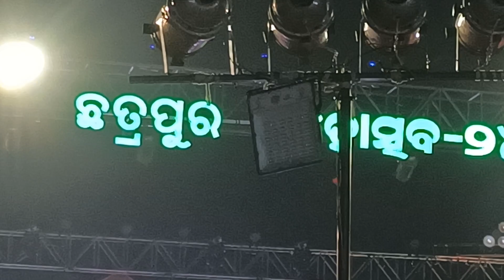Chatrapur Mahoutsav PalliSri Mela 2024 Anchor Payal